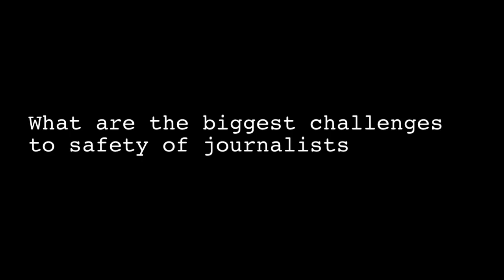Journalists often risk a lot and there is no life insurance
Fredrick Mariwa, National Coordinator of the World Association of Community Radio Broadcasters (AMARC), Kenya